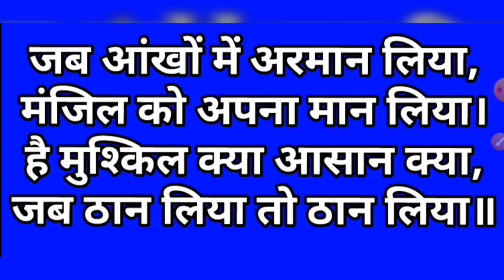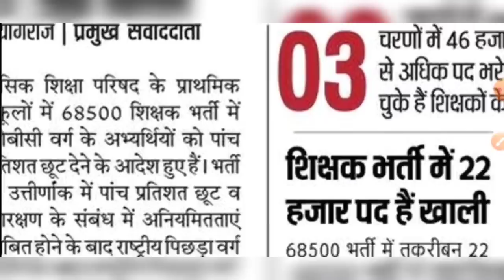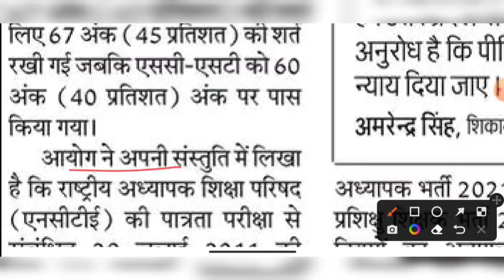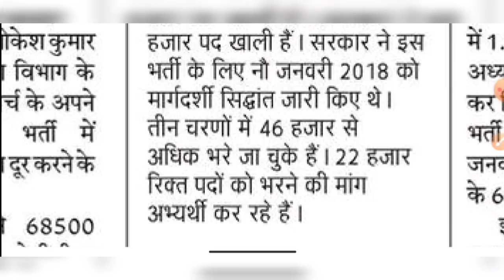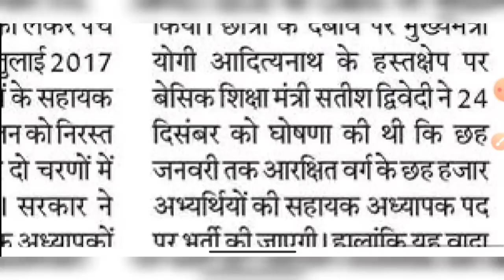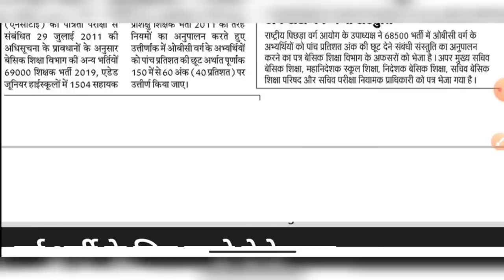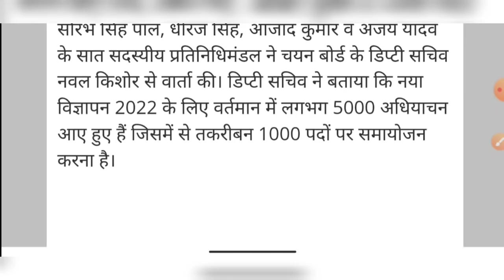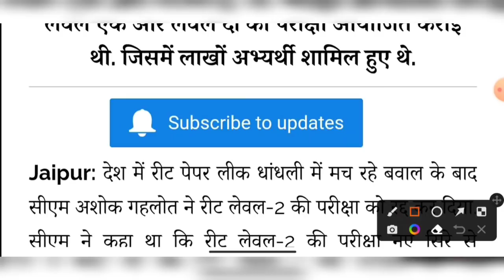OBC को कटऑफ में 5% की छूट ? दैनिक रोजगार समाचार 8 मार्च 2022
68500 प्रायमरी शिक्षक भर्ती में ओबीसी अभ्यर्थियों को मिले 5% की कटआफ में छूट
इस प्रायमरी शिक्षक भर्ती मेअभी 22000 पद हैं खाली
68500 और 69000 शिक्षक भर्ती दोनों में आरक्षण का पेंच